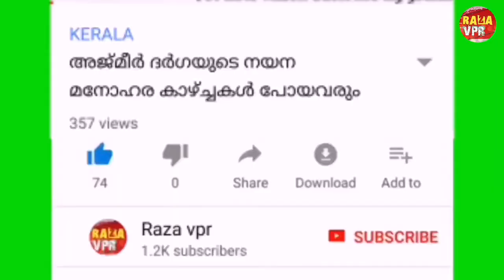പുതുപൊന്നാനി മൊയ്തീൻ മുസ്ലിയാർ മഖാം moideen musliyar maqam ponnani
moideen musliyar  maqam ponnani
പുതുപൊന്നാനി മൊയ്തീൻ മുസ്ലിയാർ മഖാം